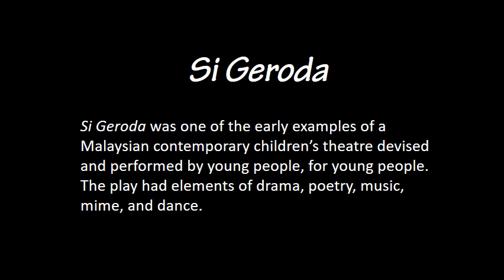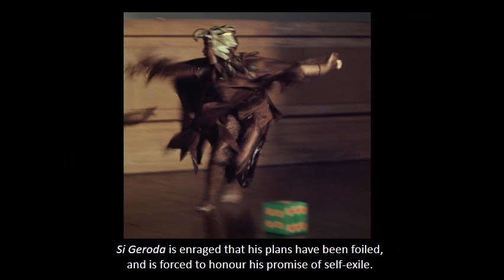Si Geroda - Images of the Performance (1979)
Sri Ayu is a modern children’s musical, authored by Faridah Fung Chui Lin in English, and translated by Siti Zaleha Hashim and Usman Awang. The play was performed in-the- round and incorporated audience participation in parts.